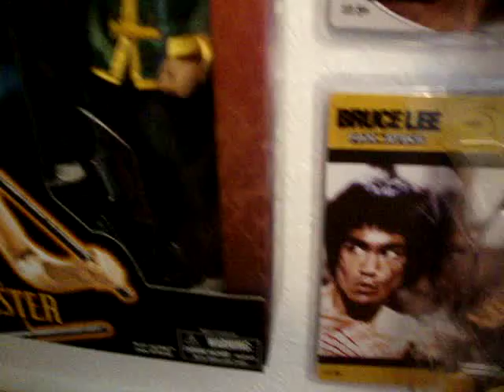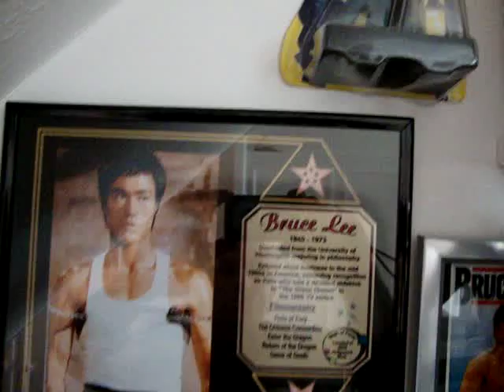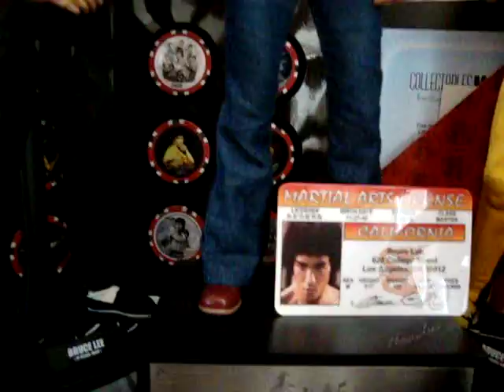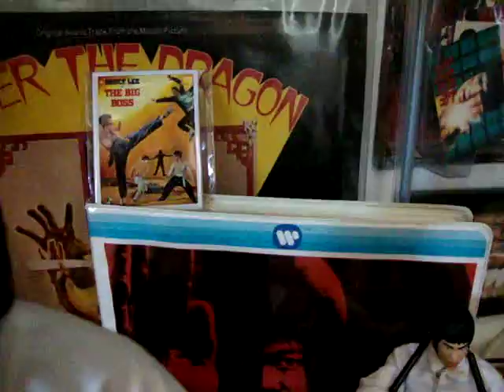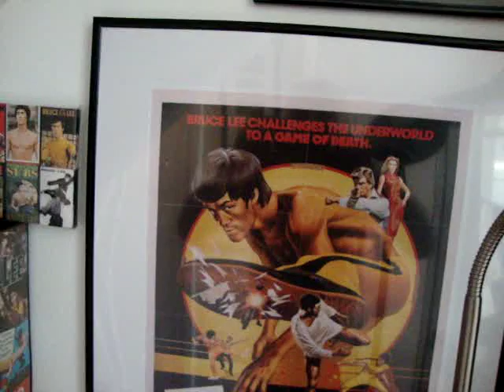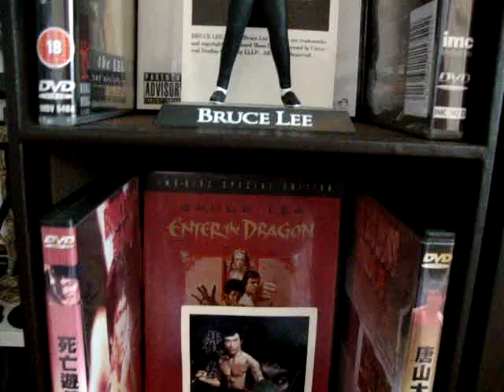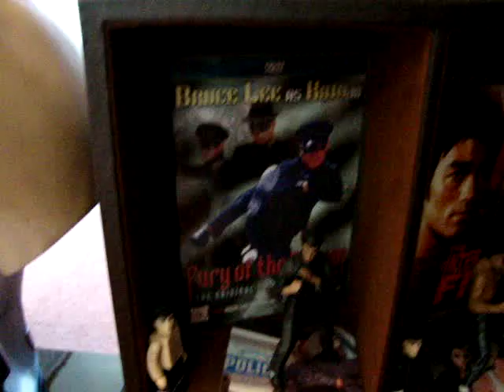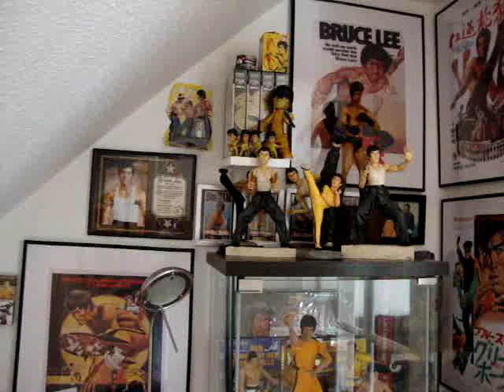My Bruce Lee Memorabilia Collection ~ Update #2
Latest update on my collection (May 2013)